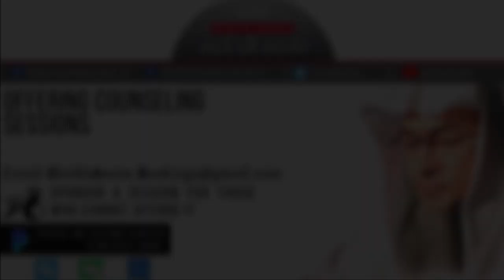Can we give food items or basic groceries as our Zakat during the lockdown? | Sheikh Assim Al Hakeem